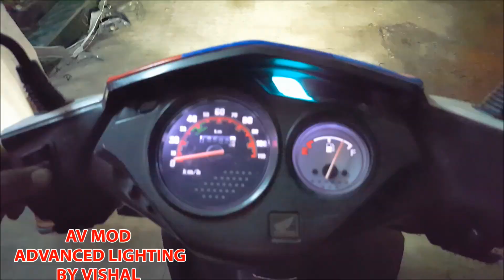HONDA DIO DUAL PROJECTOR HEADLIGHT 100W BY VISHAL